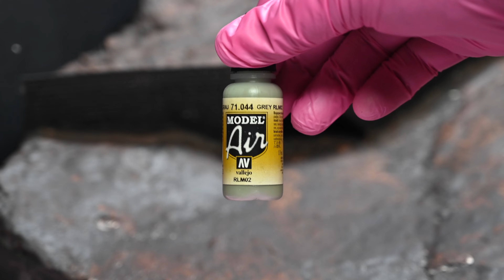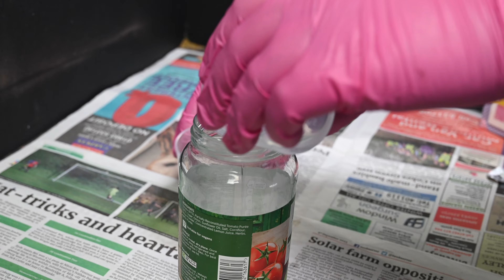Making a Snowy Christmas Day Diorama - Dreaming of a White Christmas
Welcome back to Rj's Model Box. With Christmas closing in I thought I would make a winter Christmas diorama. This be my type of Christmas but where we are we don't get much of the snow so we don't have a white Christmas, Never the less there is no harm in dreaming of a white Christmas.